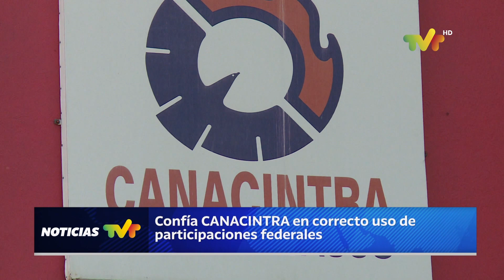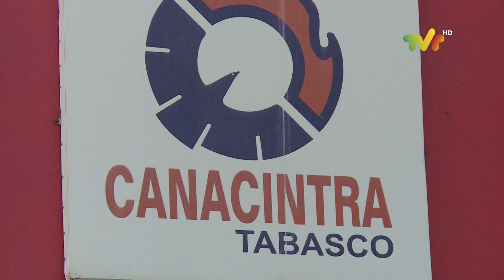Confía CANACINTRA en correcto uso de participaciones federales